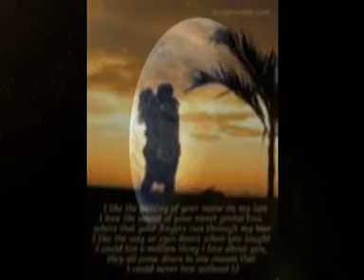FEELINGS REZASM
A cover of feelings